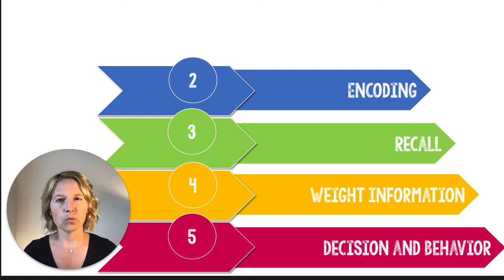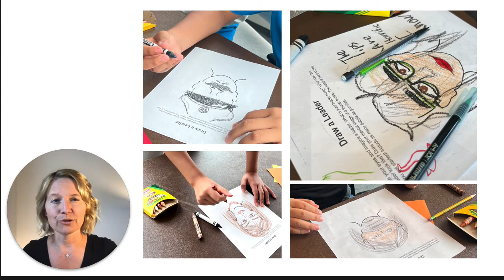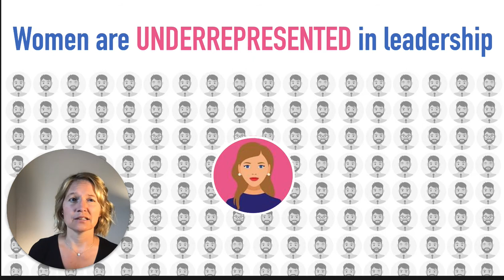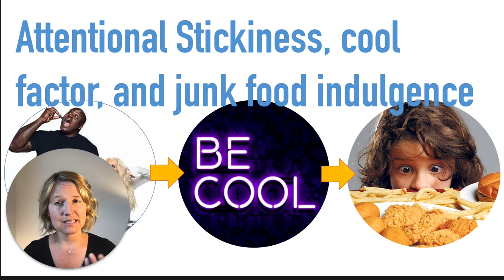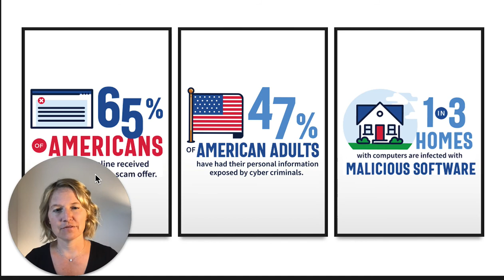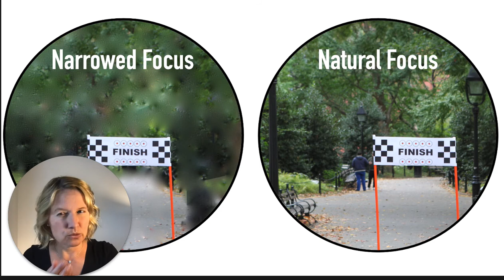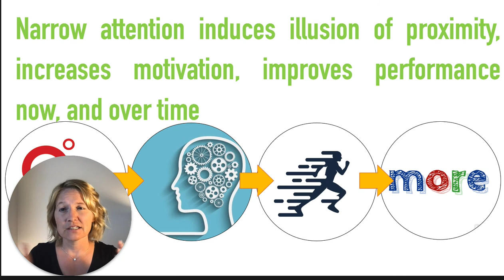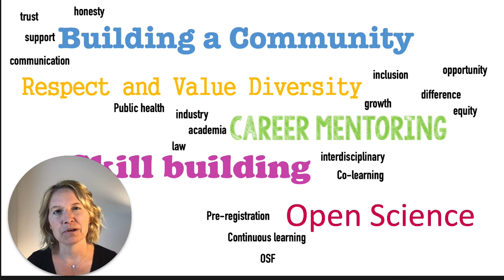Social Perception Action & Motivation Lab Overview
Dr. Emily Balcetis describes the work, methods, current projects, and culture in the lab.